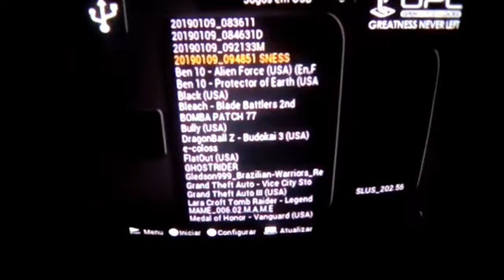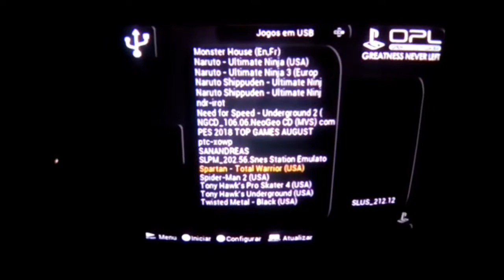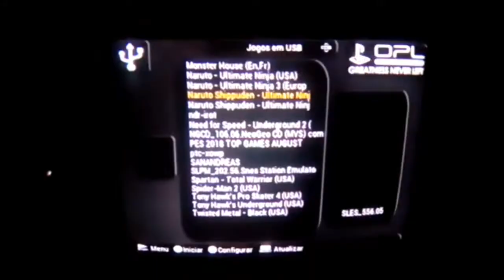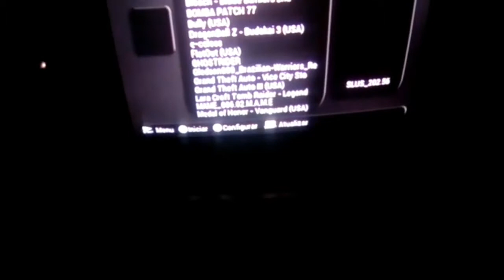Meus jogos de PS2 no HD de 500gb + jogos novos que instalei! (OPL).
Fala galera beleza aqui quem fala é o Jonny e sejam bem vindos à mais um vídeo. Bom hoje trago um vídeo pra vocês mostrando meus jogos no HD de 500gb, e os jogos novos que instalei!

Eu vou trazer uma série de vídeos do midnight club 3 DUB EDITION, só vou terminar de zerar ele pra trazer vídeos pra vocês okay!

DF, Brasília.